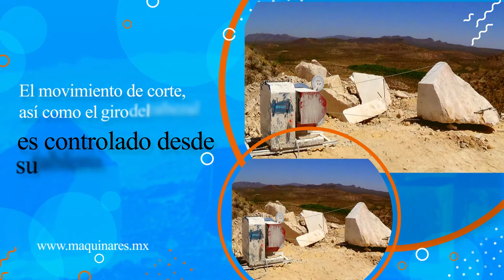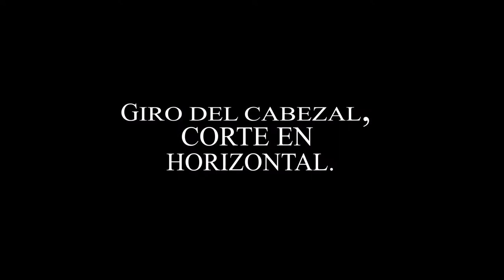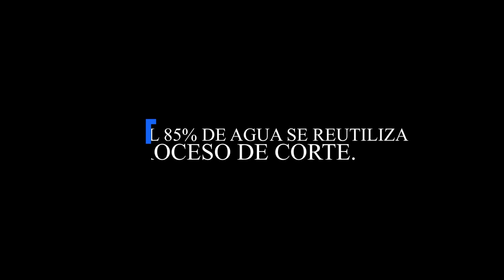CORTADORA DE HILO VC-600-III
Es una máquina para extraer bloques de cantera y/o mármol de los cerros por medio de un hilo diamantado.